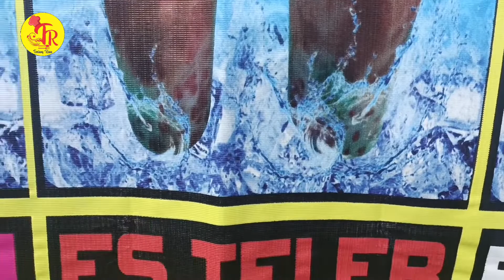ES ABANG DAN ES TELER KHAS KOTA SENGKANG || MINUMAN SEGAR MURAH MERIAH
Es teler dan es abang adalah salah dua dari jajanan es favorit yang tidak pernah lekang oleh waktu. Meskipun nama es lainnya banyak bermunculan, tetap saja dua nama es tetap menjadi favorit bagi banyak orang.

Terima Kasih...